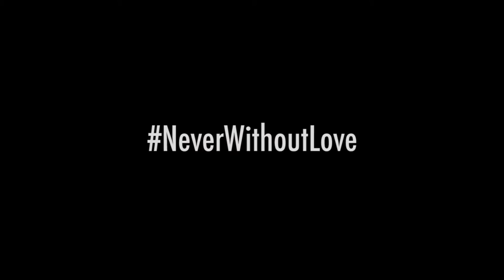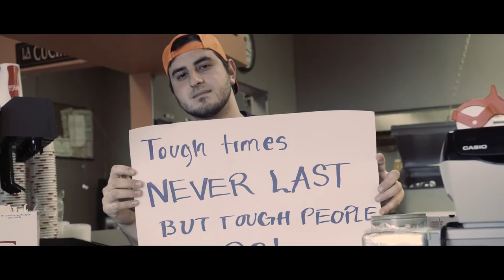"Never Without Love" (Official Music Video) - Dejuan Whaley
Never Without Love [Official Music Video]
Performed by Dejuan Whaley
Directed by Rob Kwasniak